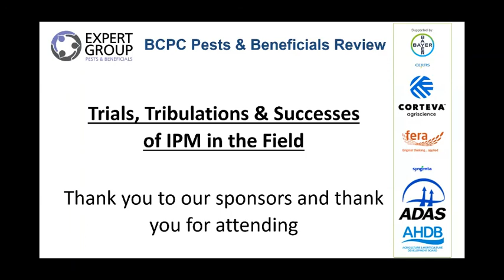P and B 2022 Q and A 2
The 7th BCPC Pests and Beneficials Review took place on Wednesday 26 January 2022.Theme – Trials, Tribulations and Successes of IPM in the Field